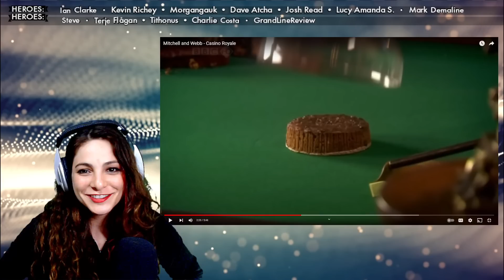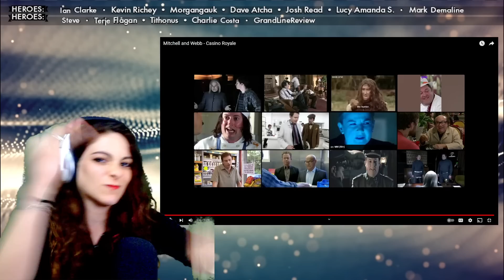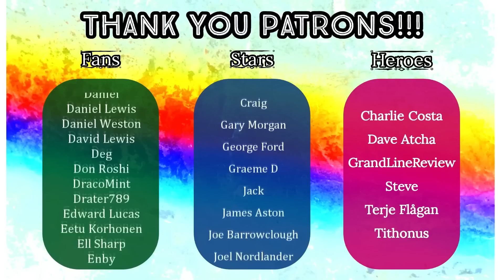American Reacts - MITCHELL & WEBB - Casino Royale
HEROES:
🍀 Ian Clarke
🍀 Kevin Richey
🍀 Morgangauk
🍀 Dave Atcha
🍀 Josh Read
🍀 Lucy Amanda Siobhán Anyte Emily Tegea
🍀 Mark Demaline

STARS:
🍀 Charlie Costa
🍀 Terje Flågan

FANS:
🍀 Dan Keating
🍀 Rob R
🍀 GAZB87YORKSHIRESALT
🍀 DeadManProp
🍀 Rusty Dog
🍀 Matt Hardy
🍀 Victor
🍀 Superslam
🍀 Friendly Neighbourhood Steve
🍀 Well Really!